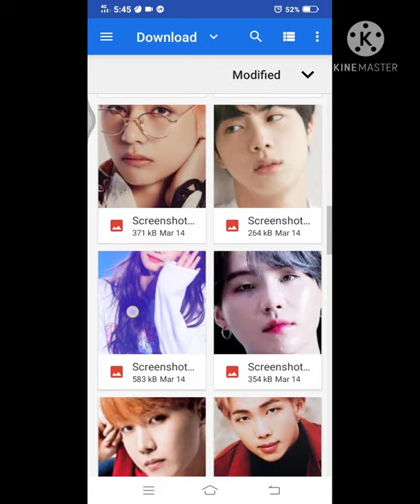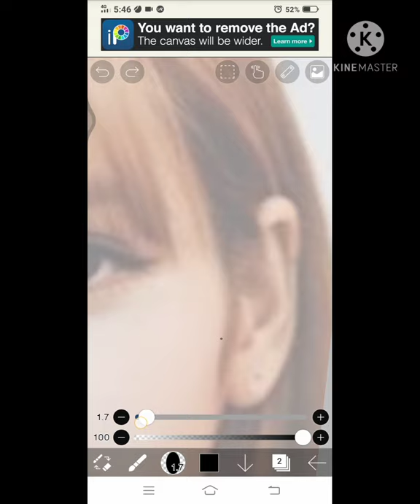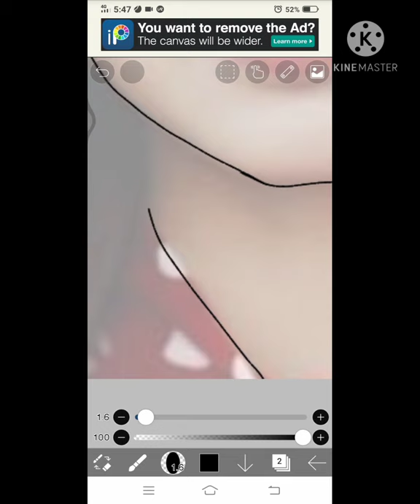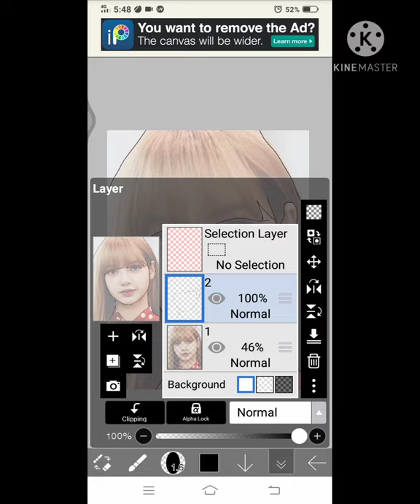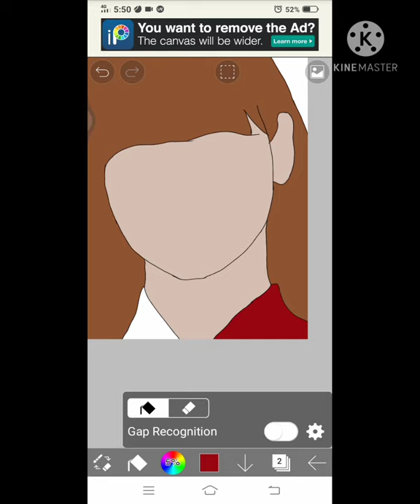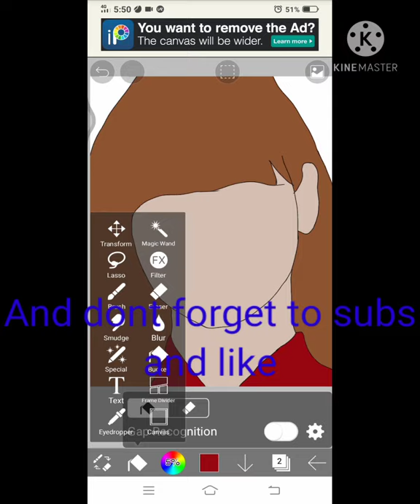How to make your picture to Faceless picture (Ibis Paint X Tutorial)